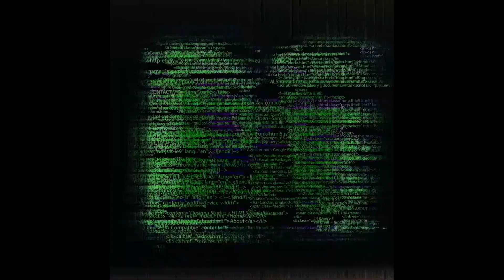MOCO DESIGN / MOCO Character /